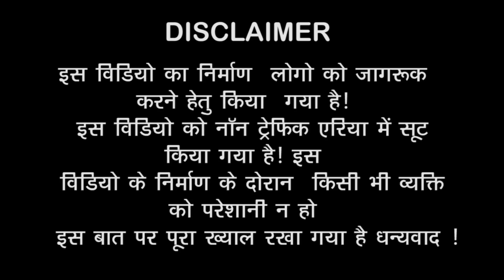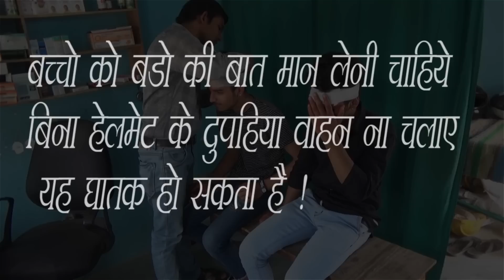Live Road Accidents Without Helmets Desi Short Film | By : Suno Bharat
Desi Short Film live Road Accidents Without Helmets ..!

Author and director :  Anil Kumar Bhati

The character :  Mayank & Rahul Bhati

Video Edit  By :  Rohit Bhati